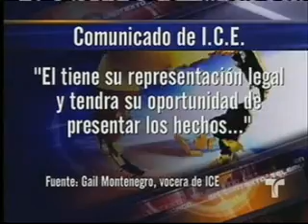Red Roof Inn Workers Denounce ICE enforcement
Who benefits from the Obama Administration's immigration enforcement strategy? asks Congresswoman Jan Schakowsky.
In June, the Red Roof Inn in Hoffman Estates fired 5 immigrant women who had cleaned the hotel for a combined total of 40 years. The firings come in wake of the Obama Adminstration's policy of enforcing immigration laws by targeting employers. Because the women had earned seniority benefits--such as 4 vacation weeks and pay above minimum wage--by firing them, the Red Roof Inn will save thousands of dollars in labor costs. So, who is profiting and who is being hurt by Obama's Administrative Raids?
The pending deportations of star university students such as Rigo Padilla (featured here) and the firings of hard-working parents who sustain families that produce stellar kids like Rigo, such as the Red Roof Inn housekeepers, must serve someone's interests. Why not call the Red Roof Inn and ask them?